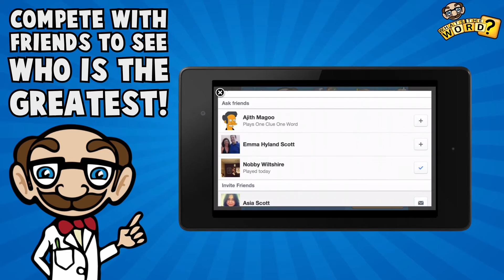Official Trailer for What's the Word? - Puzzle Game (Google Play)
Official Trailer for What's the Word? - Puzzle Game

Available NOW for iOS, Android on Google Play and Kindle Fire on Amazon Apps.

Amazon Appstore